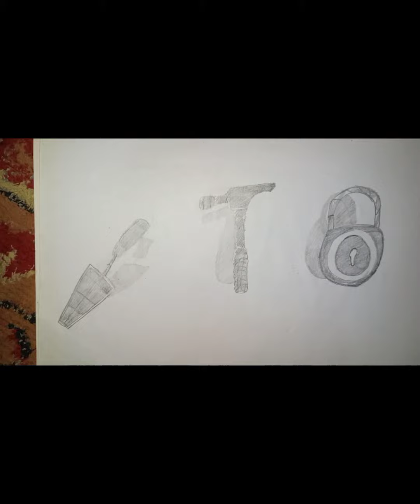Simple pencil drawing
Video of making flowers from various hand made material ideas and jewelry with painting jute work foil work